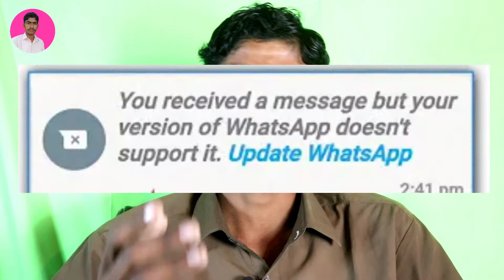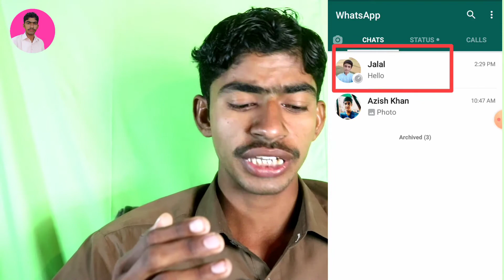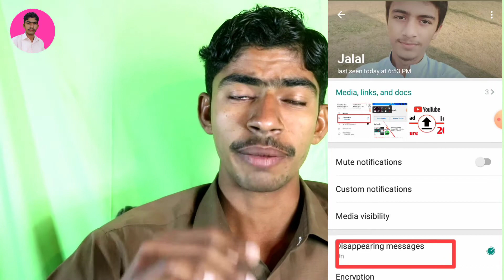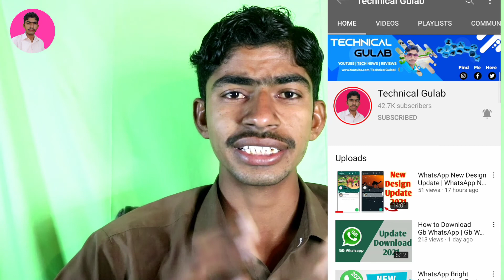Update WhatsApp Problem Solution | WhatsApp Message Not Support Problem | WhatsApp Does Not Support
whatsapp message not support problem
whatsapp does not support
whatsapp not support
whatsapp new update problem solution problem 2021
whatsapp chat problem 2021
whatsapp chat group problem 2021
whatsapp new update 2021
whatsapp ko kaise update kare
whatsapp ko kaise download kare
update whatsapp 2021